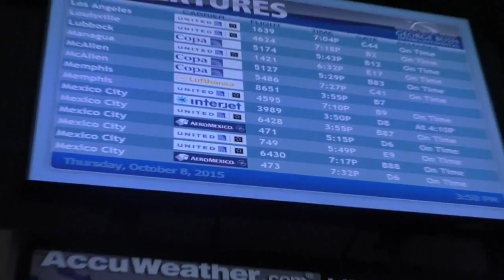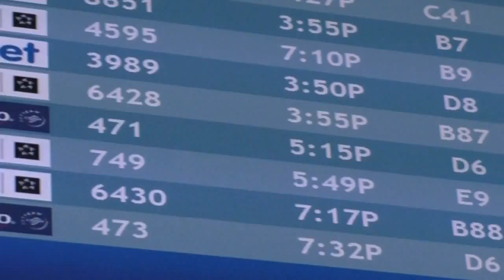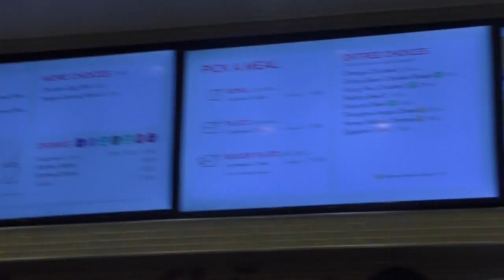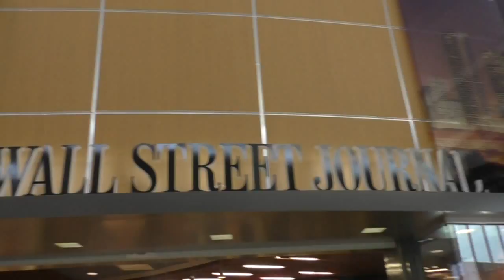Houston Texas International Airport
テキサス・ヒューストン空港内リポート